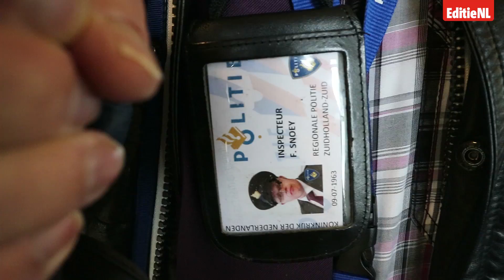Hulpinspecteur Fred krijgt nieuwe badge! - EDITIE NL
Politiefan Fred werd woensdag door politie Charlois benoemd tot inspecteur, vandaag kreeg hij z'n nieuwe badge